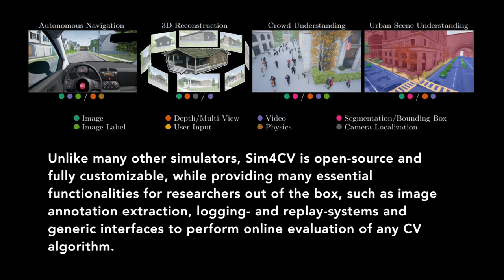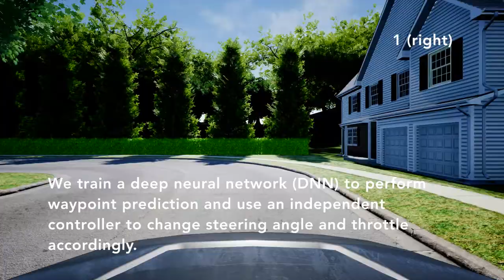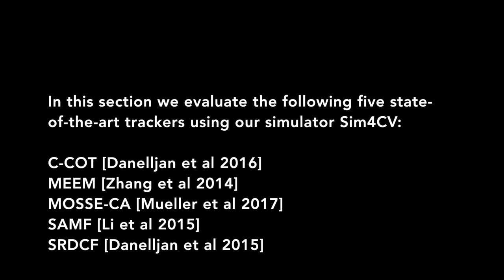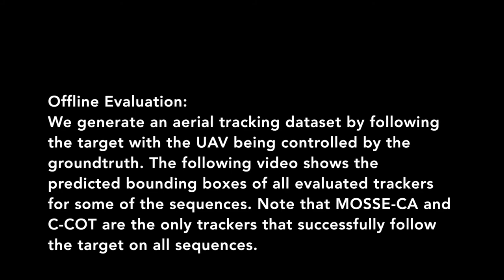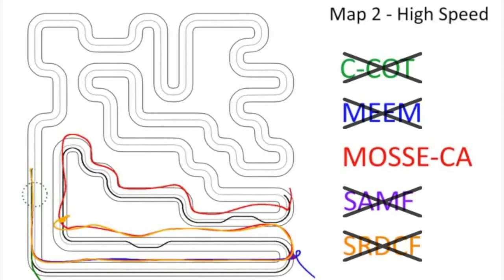Sim4CV: A Photo-Realistic Simulator for Computer Vision Applications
Matthias Müller, Vincent Casser, Jean Lahoud, Neil Smith, Bernard Ghanem
International Journal of Computer Vision (IJCV'18)

Abstract:
We present a photo-realistic training and evaluation simulator (Sim4CV) with extensive applications across various fields of computer vision. Built on top of the Unreal Engine, the simulator integrates full featured physics based cars, unmanned aerial vehicles (UAVs), and animated human actors in diverse urban and suburban 3D environments. We demonstrate the versatility of the simulator with two case studies: autonomous UAV-based tracking of moving objects and autonomous driving using supervised learning. The simulator fully integrates both several state-of-the-art tracking algorithms with a benchmark evaluation tool and a deep neural network (DNN) architecture for training vehicles to drive autonomously. It generates synthetic photo-realistic datasets with automatic ground truth annotations to easily extend existing real-world datasets and provides extensive synthetic data variety through its ability to reconfigure synthetic worlds on the fly using an automatic world generation tool.